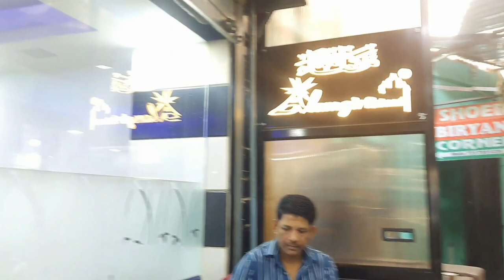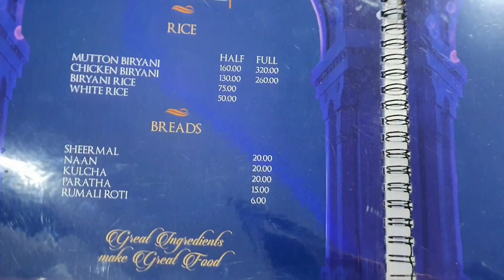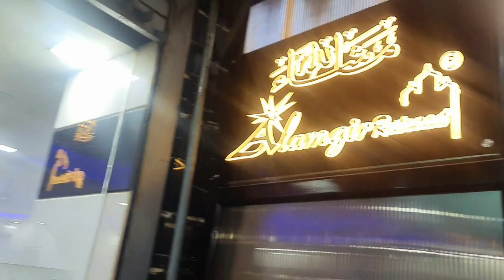Alamgir Restaurant'sNihari Hotel: Where Heritage Recipes and Exceptional Flavors Converge in Lucknow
Alamgir Restaurant's Nihari Hotel: Where Heritage Recipes and Exceptional Flavors Converge in Lucknow!"
Welcome to Alamgir Restaurant's Nihari Hotel, where heritage recipes and exceptional flavors converge to create an unforgettable culinary experience in the heart of Lucknow!

Nestled amidst the rich cultural tapestry of Lucknow, Alamgir Restaurant's Nihari Hotel is a treasure trove of Awadhi cuisine, offering a remarkable journey into the flavors of yesteryears. Step into our doors and be transported to a world where age-old recipes are meticulously preserved and handed down through generations, resulting in dishes that are brimming with tradition and culinary finesse.

At Alamgir Restaurant's Nihari Hotel, we pride ourselves on the art of slow-cooked perfection. Our signature dish, Nihari, is the epitome of this culinary mastery. Prepared with utmost care and attention, our Nihari boasts tender pieces of meat simmered for hours in a fragrant blend of spices, creating a rich and flavorful gravy that is second to none. Every spoonful of our Nihari tells a story of the city's historical heritage and showcases the expertise of our skilled chefs.

But our culinary prowess doesn't stop at Nihari. Our menu features an array of delectable Awadhi delicacies, each crafted with precision and a deep-rooted understanding of the region's culinary traditions. From succulent kebabs and aromatic biryanis to creamy kormas and heavenly desserts, every dish at Alamgir Restaurant's Nihari Hotel is a celebration of authentic flavors and culinary excellence.

What sets us apart is our unwavering commitment to using the finest ingredients sourced locally, ensuring that each dish bursts with freshness and authenticity. We believe in preserving the essence of Awadhi cuisine, paying homage to the rich cultural heritage of Lucknow while also delighting the discerning palates of our guests.

The ambiance at Alamgir Restaurant's Nihari Hotel is warm and inviting, adorned with elements that reflect the regal grandeur of Awadhi culture. Whether you're enjoying a family gathering, a romantic dinner, or simply seeking a culinary adventure, our restaurant provides the perfect setting for an unforgettable dining experience.

Come and immerse yourself in the legacy of Alamgir Restaurant's Nihari Hotel, where heritage recipes and exceptional flavors converge to create a symphony of tastes that will linger on your taste buds long after your visit. Indulge in the richness of Awadhi cuisine, and allow us to take you on a gastronomic journey through the cultural heartland of Lucknow.